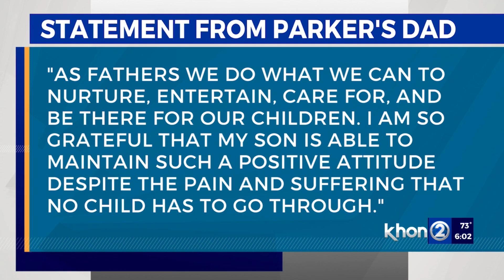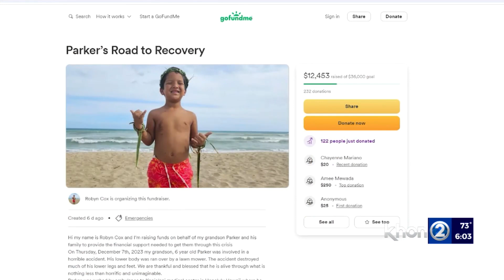Boy, 6, recovering after lawn mower accident in Ewa Beach